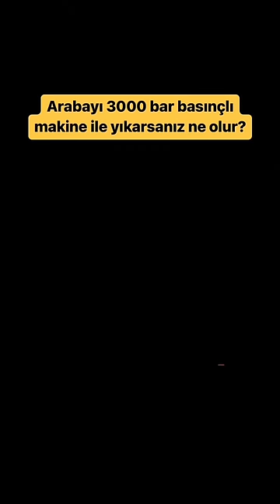3000 bar basınçlı su ile araba yıkarsanız ne olur ?